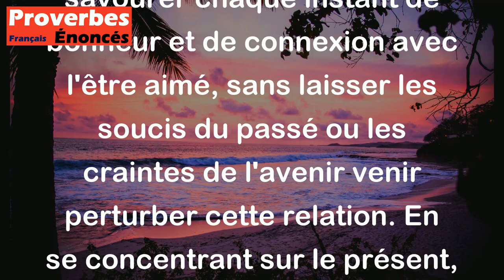Proverbe Allemand - L'amour ne veut rien savoir ni du passé ni de l'avenir, il se nourrit du présent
Ce proverbe allemand met en avant l'idée que l'amour se vit pleinement dans le moment présent, sans se préoccuper du passé ni de l'avenir. Il souligne l'importance de savourer chaque instant de bonheur et de connexion avec l'être aimé, sans laisser les soucis du passé ou les craintes de l'avenir venir perturber cette relation. En se concentrant sur le présent, l'amour peut s'épanouir et se renforcer, apportant ainsi joie et réconfort aux amoureux.